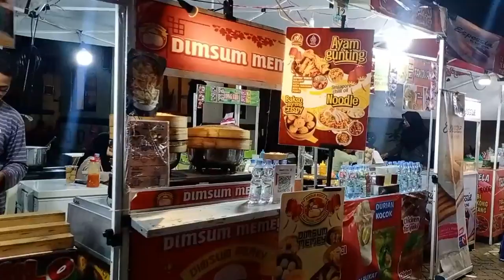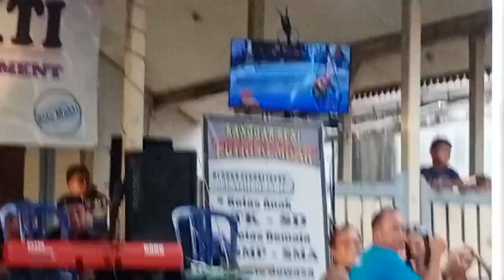BUKA PUASA KAWEDANAN BEKONANG SUKOHARJO BAGI TAKJIL SENI TRADISI NGABUBURID | SOLO MENARI 2024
Melestarikan budaya Indonesia yang memiliki adat seni dan tradisi budaya indonesia seni tari gambyong tari tradisional
Tari semut by sanggar seni putri kembar Kawedanan Bekonang
Tradisi adat seni dari  indonesia Tari Gambyong Dalam rangka acara ngabuburit menjelang buka puasa ramadhan,pencinta seni budaya yang tergabung dalam komuniti sidomukti,menggelar acara berbagi takjil, ke pada pengguna jalan dan warga di sekitar bekonang, sukoharjo. sebagai bentuk kepedulian masyarakat moeslim  dalam menjalakan ibadah puasa ramadhan kali ini.
Tradisi  ngabuburit setiap puasa ramadhan kali ini,  menampilkan hiburan seni budaya tari tarian, dari sanggar tari putri kembar kwaedanan, dan para musisi campursari ,yang tergabung dalam komuniti sidomukti mojopolo sukoharjo.
Selamat menjalakan ibadah puasa ramadhan.